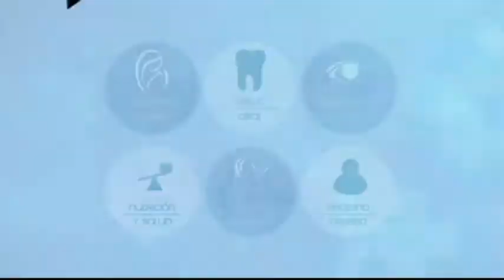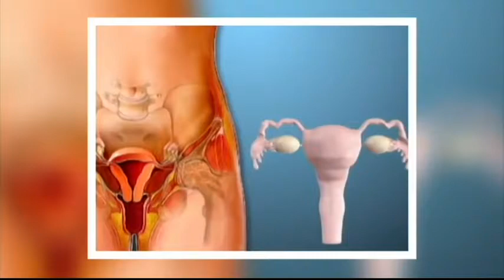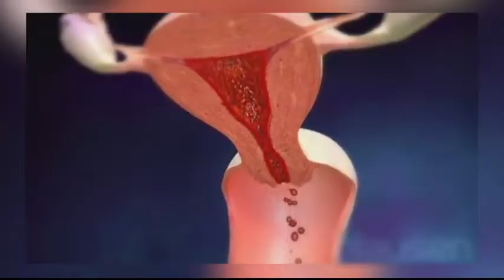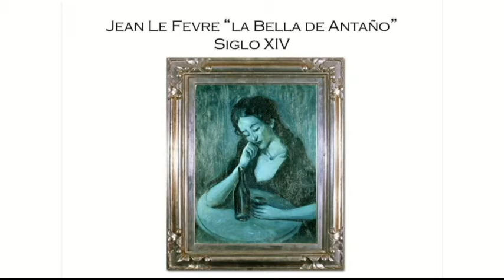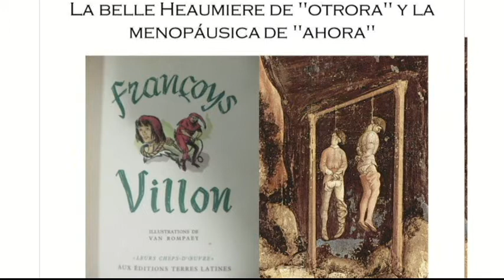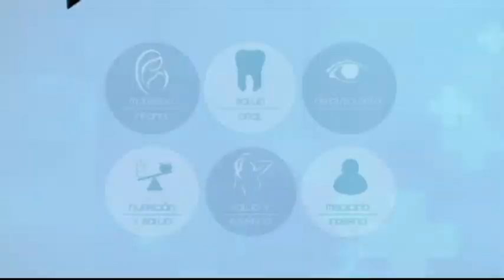VIVA MEJOR | 14-09-2018